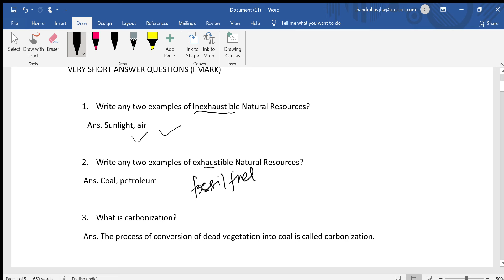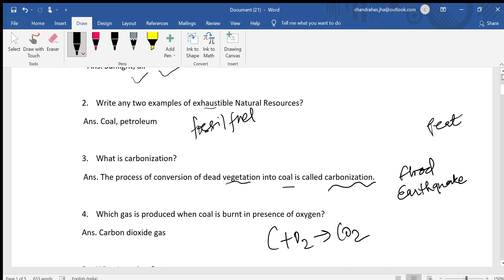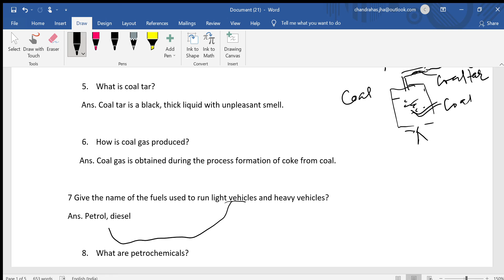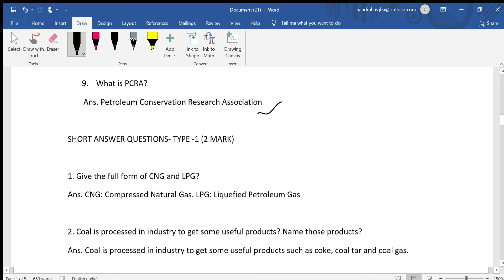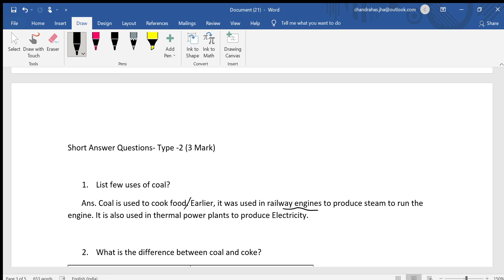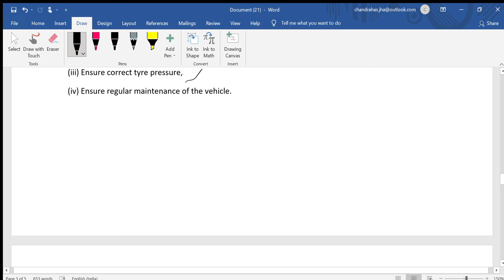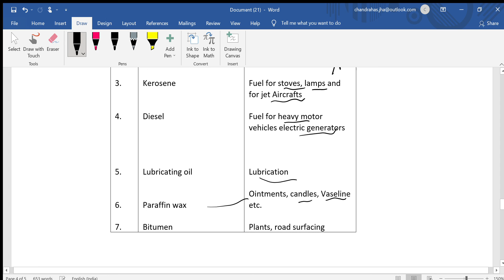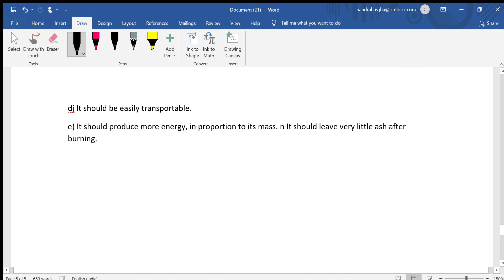Coal and Petroleum